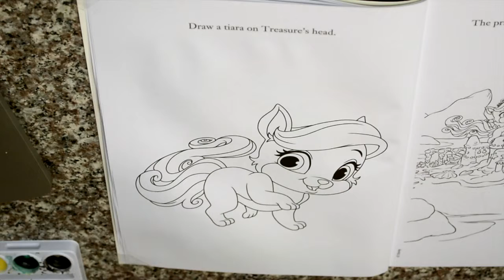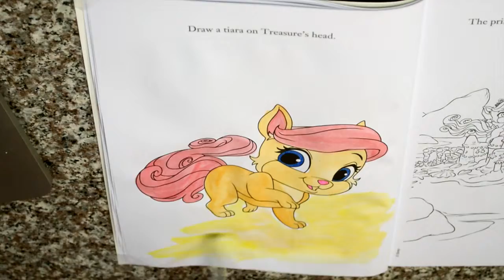PALACE PETS:KITTEN TREASURE / КОТЕНОК TREASURE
Palace Pet. She has a sky-blue mane and tail, light brown eyes, and wears red jewelry.
Summer has long blonde hair (which is similar to Rapunzel's) that's braided and decorated with flowers like Rapunzel's hair. Also like Rapunzel, her eyes are green.